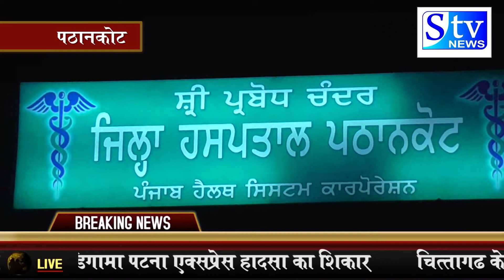STV NEWS डॉक्टर की लापरवाही ने एक बार फिर बच्चे की जान ली